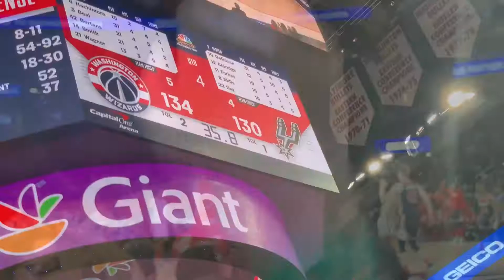WizVlog Wizards Beat Spurs and Robbie sits court-side for it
Wizards win 138-132 over the Spurs handing them their 7th loss in a row, the biggest losing skid since Pops first season. This first WizVlog of the season has all the highlights from courtside. We got great Wizards scoring plays, the close ending, the moment we got chicken, meeting Gwiz and even got on TV at the very end walking across the court. It's RobbieG's very favorite Wizards vlog he has ever done and he hopes you enjoy it!

SportsOTHP.com for all the latest videos, podcasts, merch and more!